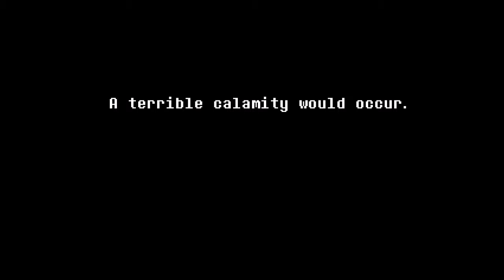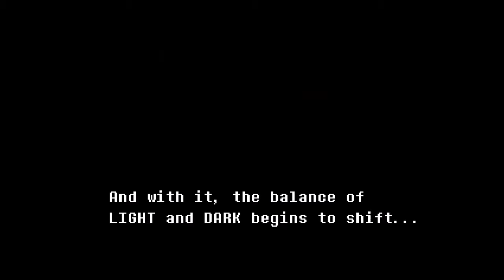"The Quest" - DeltaRune [Ch1][P2]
P2. Gonna post everyday optimistically.

I actually really like this game.

I know this is pretty much a demo.

But imma milk this shit out of this demo until its gone.